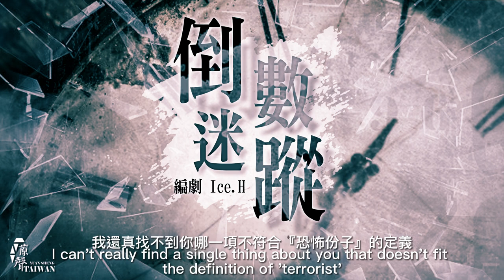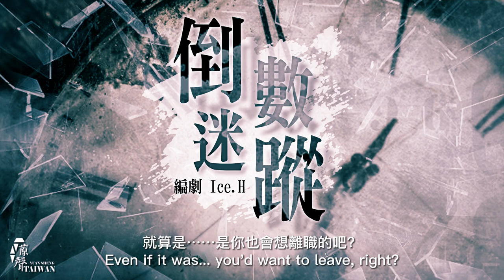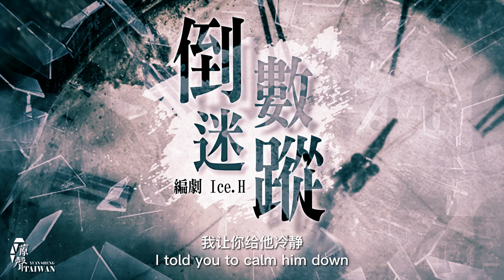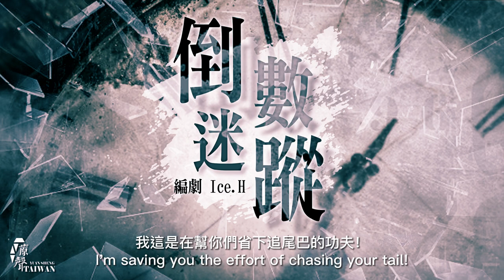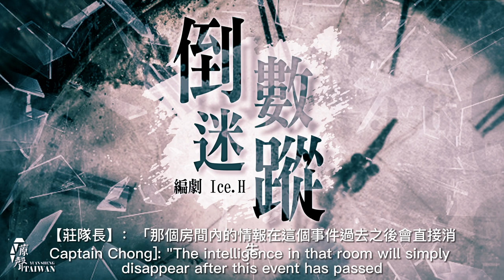蒝聲工作室出品：▷倒數迷蹤◁ | EPISODE 02【CHN/EN SUB】COUNTDOWN MYSTERY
台湾蒝聲工作室出品 @developvoice〈倒數迷蹤〉

劇情簡介：
審訊室裡，一場關於時間的攻防正在上演，牆上的鐘持續的往前跑，而留給偵查小隊長的時間越來越少⋯⋯勝利的笑容究竟會在哪方臉上線浮現呢？

- ＣＡＳＴ -
陳Sir　　｜重魘
嫌疑犯　 ｜紫暮
小李     ｜高爾
莊隊長   ｜阿宗
鑑識人員 ｜Sugar
播報記者 ｜Sugar
警員     ｜叫我阿光
櫃台小姐 ｜孟悅
雜聲     ｜紫暮

- ＳＴＡＦＦ -
編　　劇｜Ice.H.
混　　音｜紫暮
海報製作｜懷特

〈倒數迷蹤番外篇-日常〉

- ＣＡＳＴ -
陳Sir　　｜重魘
小李     ｜高爾
警員A   ｜紫暮
林嬸      ｜小雞仔
得來速店員 ｜小雞仔
店員      ｜六月雨
警務中心  ｜夜光
交通警察 ｜Ice.H.
經理     ｜清澄
會長     ｜紫暮

- ＳＴＡＦＦ -
編　　劇｜Ice.H.
混　　音｜紫暮
海報製作｜Ice.H.

Music Licensed by Peachy Peach Technology Ltd.